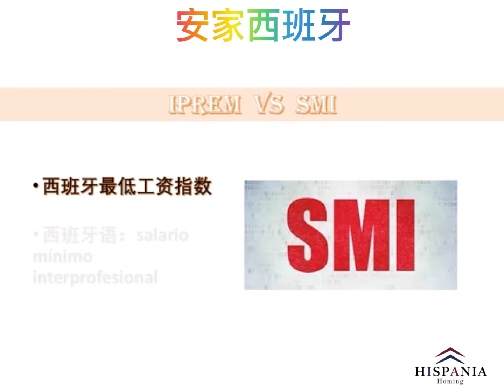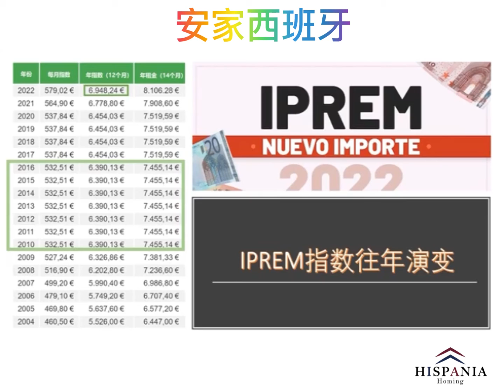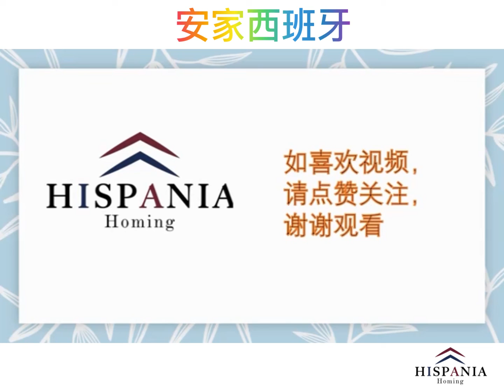西班牙生活小知识：什么是西班牙生活保障最低收入指数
关注安家西班牙获得更多实用资讯

咨询微信：hispania-homing